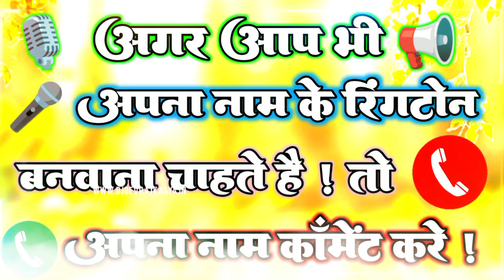धीरज जी नाम की रिंगटोन // Dhiraj Kumar Name Ringtone // Mobile Ringtone Dheeraj Kumar